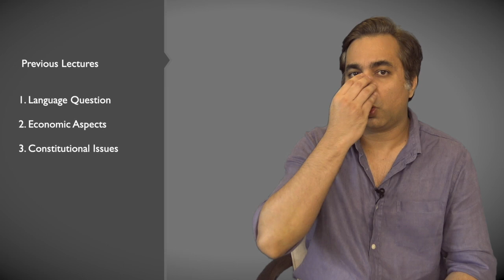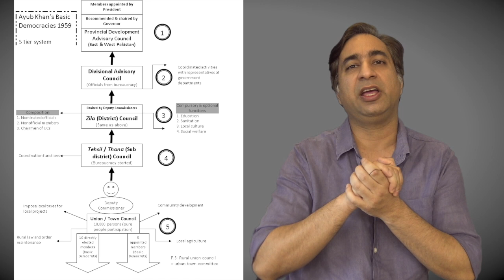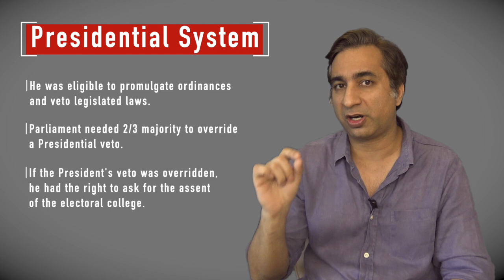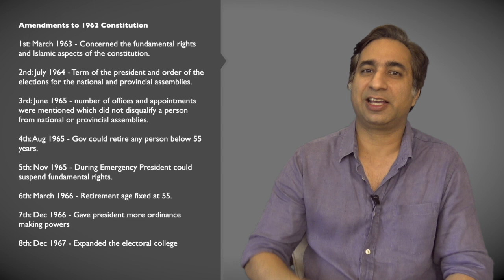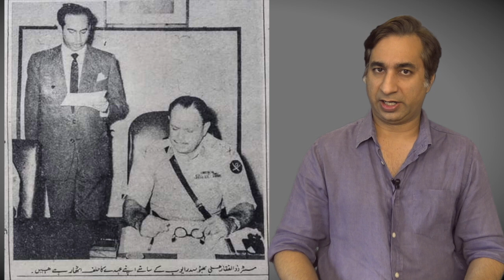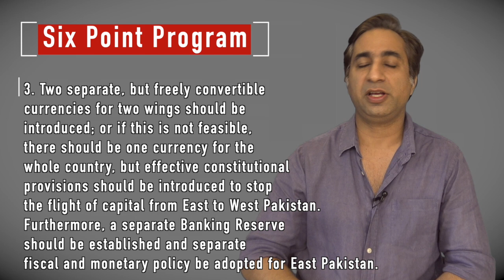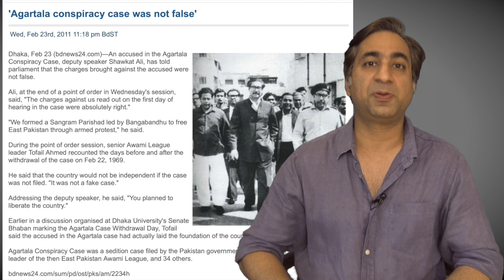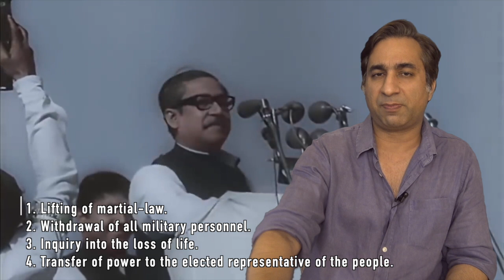East-Pakistan to Bangladesh | Part 4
This video walks through the incredible history from 1958 to 1971. It examines the Constitution of 1962, the Presidential system of Ayub Khan, the rise of Zulfiqar Ali Bhutto, Mujib ur Rahman, and Yahya Khan. It ends with March 25th, 1971 when Operation Searchlight begins.